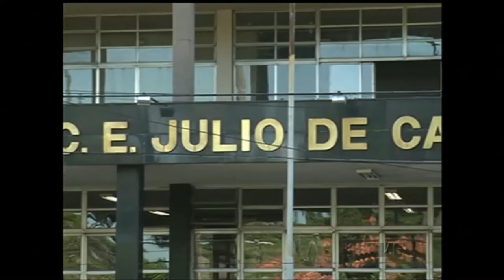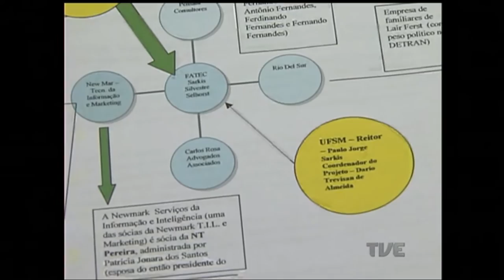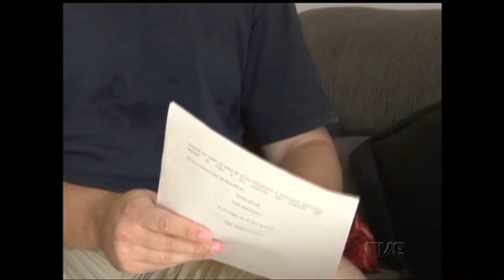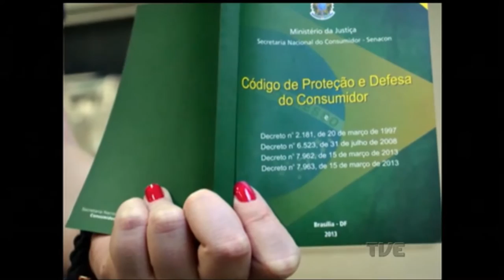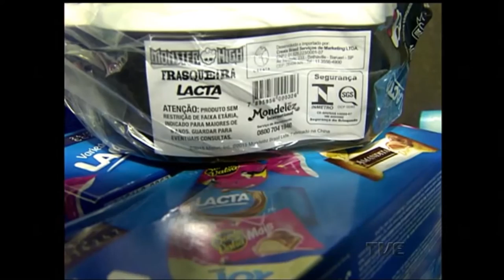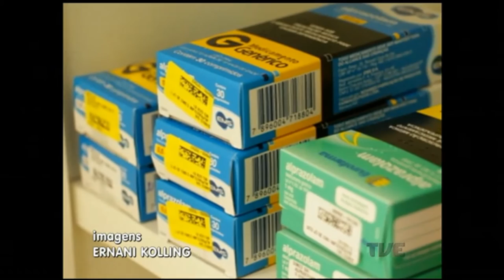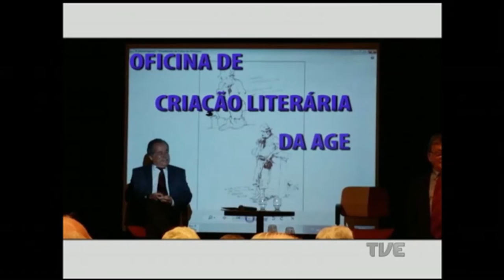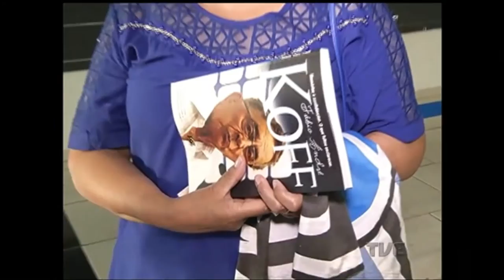Canal Aberto TVE | 15/03/2016